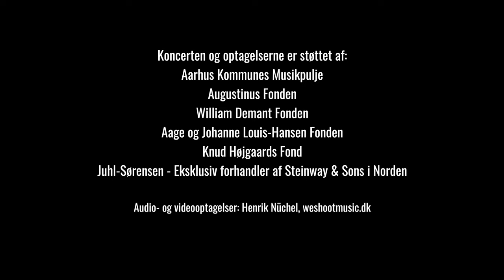Sct. Pauls Cantori: Kimer i klokker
Sct. Pauls Cantori (Aarhus)
Thomas Kristian Nielsen, dirigent

Video: format:film / Henrik Nüchel
25. november 2023

Sct. Pauls Cantoris koncertvirksomhed i 2023 understøttes af:
Aarhus Kommunes Musikpulje
Augustinus Fonden
William Demant Fonden
Louis-Hansen Fonden
Knud Højgaards Fond
Juhl-Sørensen - Eksklusiv forhandler af Steinway & Sons i Norden